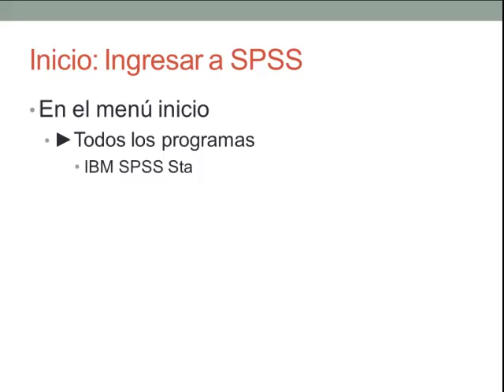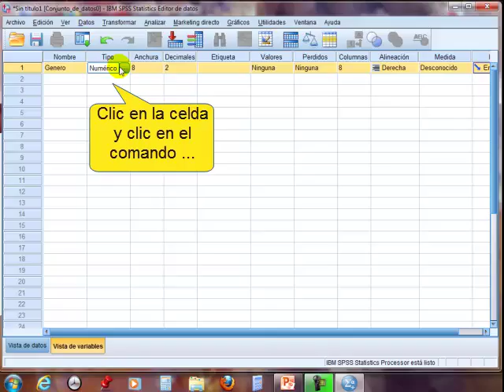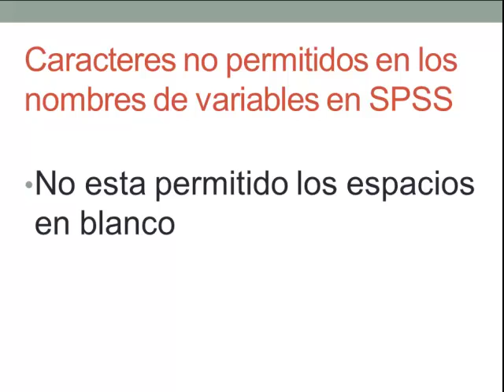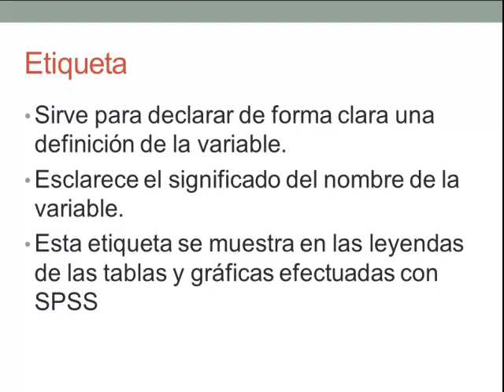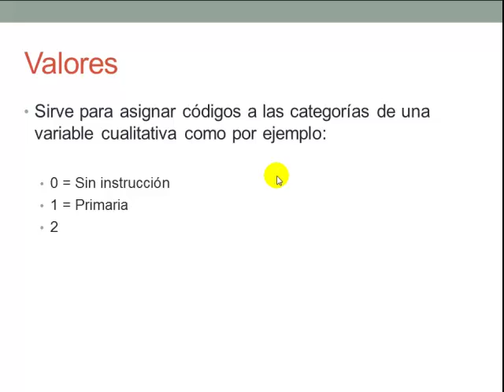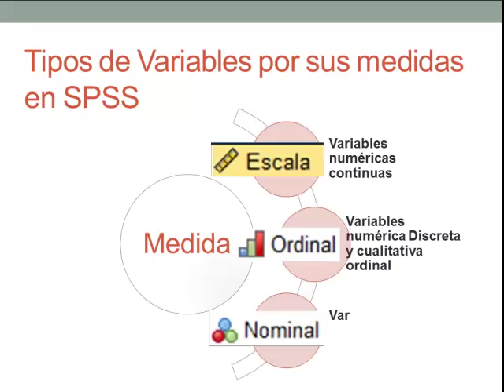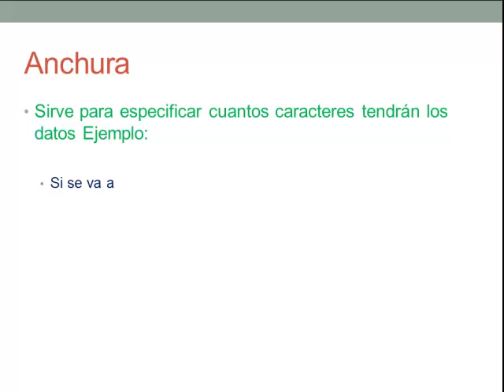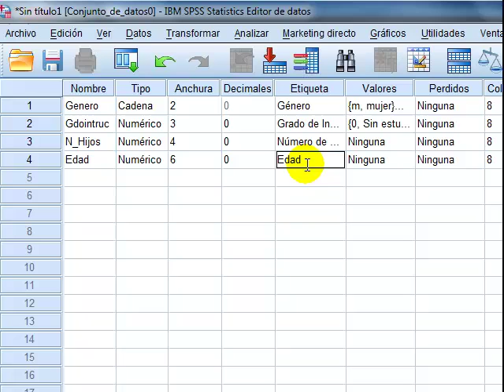01 Iniciar una base de datos en SPSS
Vídeo con la secuencia inicial de pasos para realizar una base de datos en SPSS